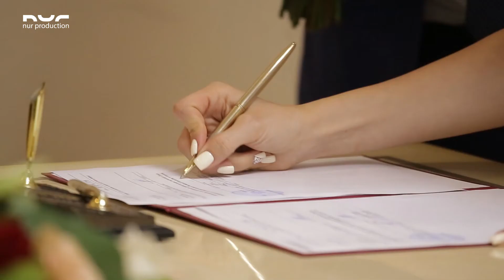Свадьба Артура и Люсинэ / Արթուրի և Լուսինեի հարսանիքը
Композиция: Razmik Amyan - Sirem Qez, Lianam